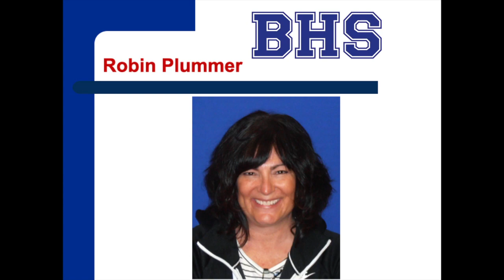2021 New Hires 2.0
Here's a few more new employees in the BCSD.